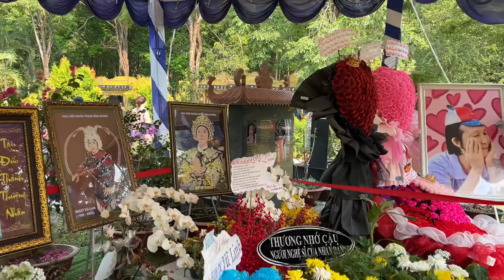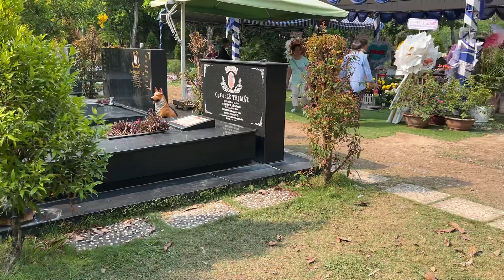Trái Thanh trà cậu Năm hồi còn sống thích lắm nhưng không nhiều người biết đâu